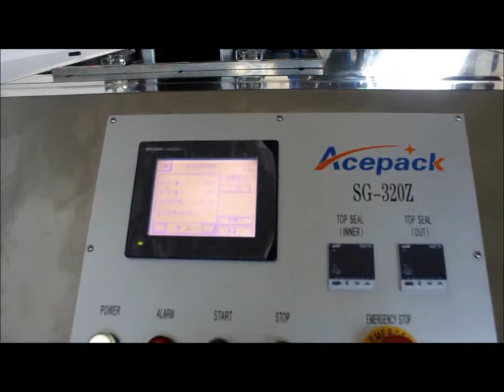320Z doypack filling and sealing machine